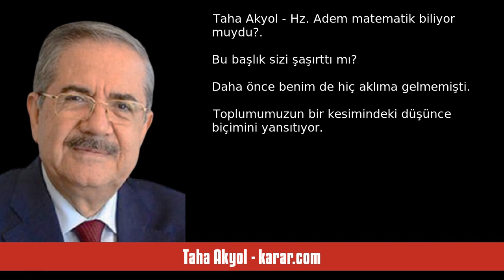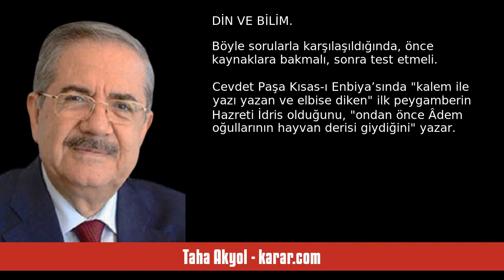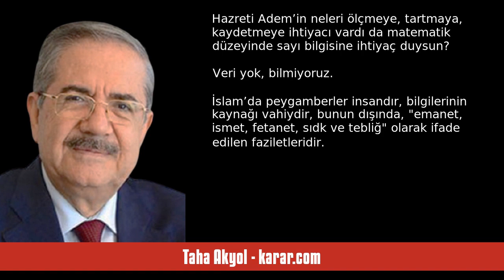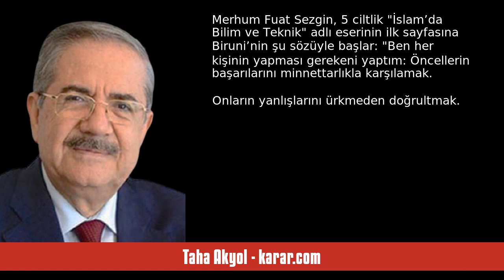TAHA AKYOL: HZ. ADEM MATEMATİK BİLİYOR MUYDU? - SESLİ KÖŞE YAZISI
Taha Akyol - karar.com - Hz. Adem matematik  biliyor muydu? - 23 Ocak 2024 tarihli yazısının seslendirmesi

"Bu başlık sizi şaşırttı mı? Daha önce benim de hiç aklıma gelmemişti. Toplumumuzun bir kesimindeki düşünce biçimini yansıtıyor.

İsmet Berkan’ın “İnsan Uygarlığının Kısa Tarihi” adlı kitabı hakkındaki yazımda, matematiğin insan oğlunun ürünleri, günleri sayma ihtiyacından doğduğunu yazmıştım.

Bir okurum şu yorumla itiraz etmişti:

“Matematik insanların ihtiyaçları şekillendikçe ortaya çıkmış mış.. Ezber böyle diyor.. Hz. Âdem matematik bilmiyor muymuş.? Onu geçtim bir etrafınıza bakın. Hayvanla. "